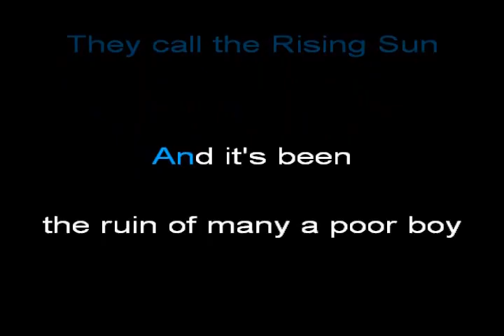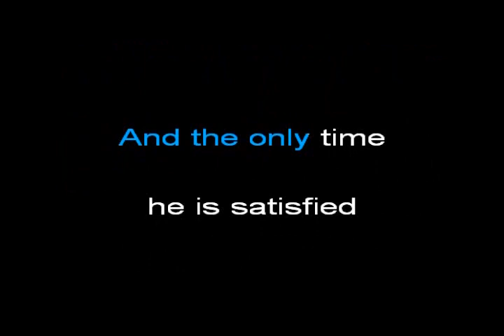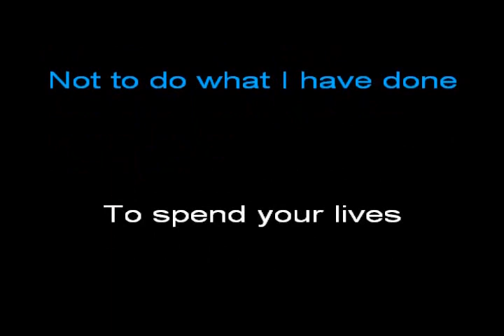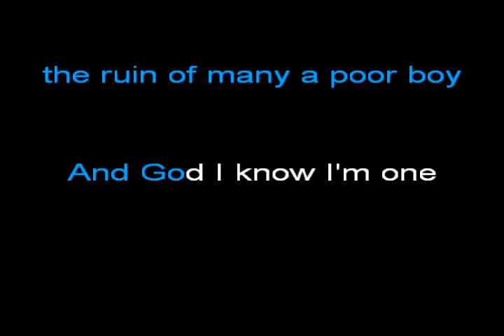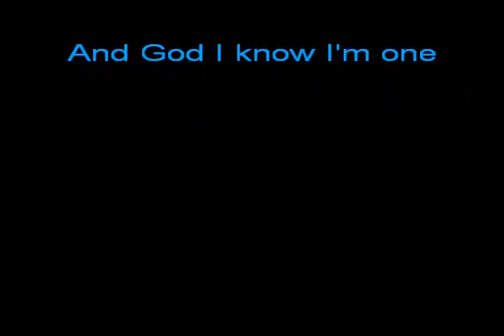House of the Rising Sun 1964